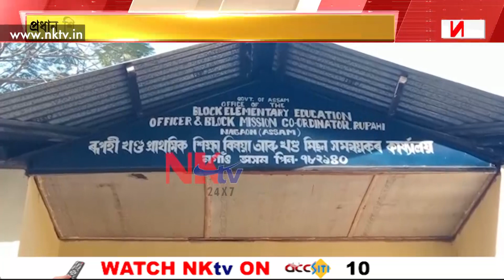ভুৱা প্ৰমাণ পত্ৰৰে কৰি আহিছে শিক্ষকৰ চাকৰি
▶️ভুৱা প্ৰমাণ পত্ৰৰে কৰি আহিছে শিক্ষকৰ চাকৰি। ৰূপহীহাটৰ কুমাৰগাঁও ফজৰ আলী মধ্য ইংৰাজী বিদ্যালয়ত সংঘটিত হৈছে এই ঘটনা। প্ৰধান শিক্ষয়ত্ৰী ফিৰুজা খানৰ উচ্চতৰ মাধ্যমিক উত্তীৰ্ণৰ প্ৰমাণ পত্ৰত খেলিমেলি থকাৰ গুৰুতৰ অভিযোগ